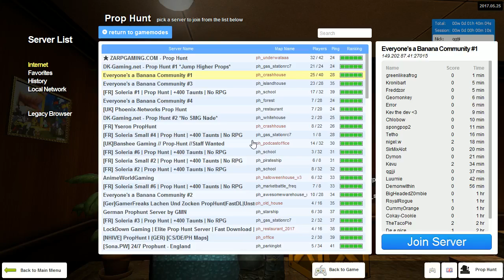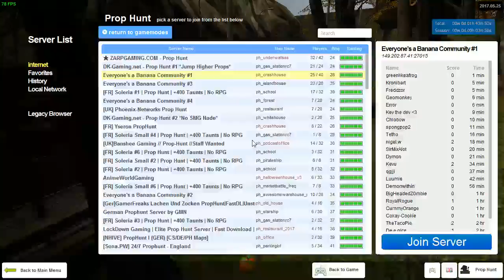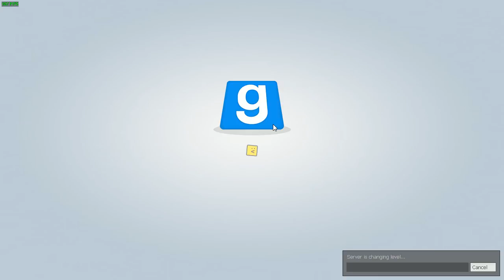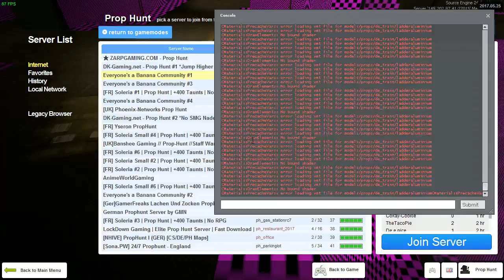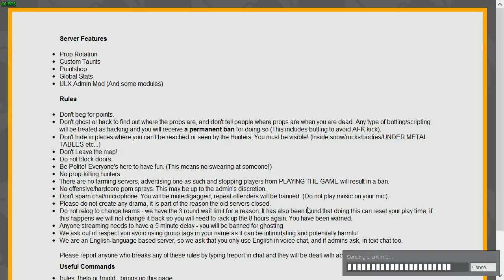Prop Hunt # 2